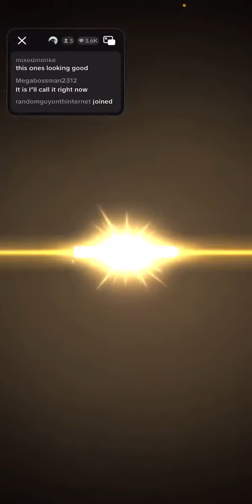Gogeta Summon Reaction! Dragon Ball Legends